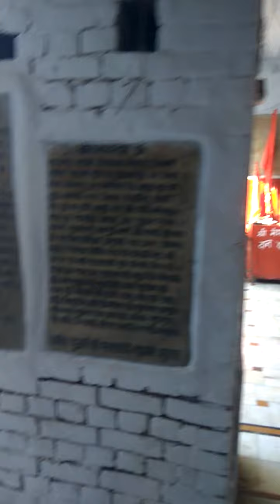500 videos celebration. Temple visit.